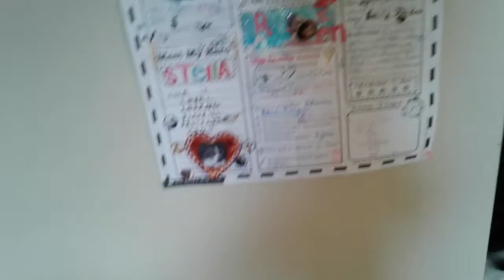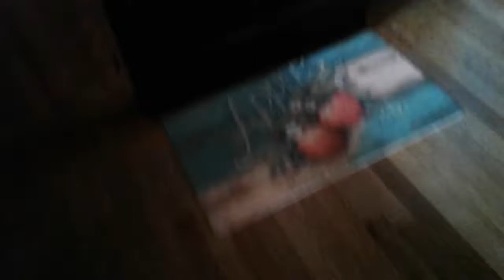Dante is alive!